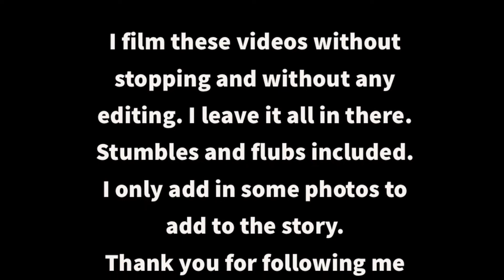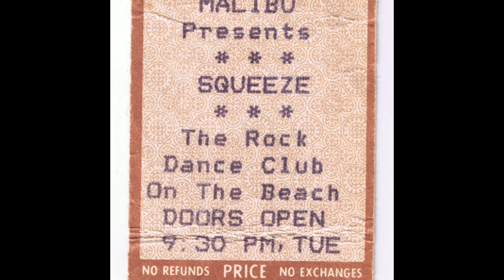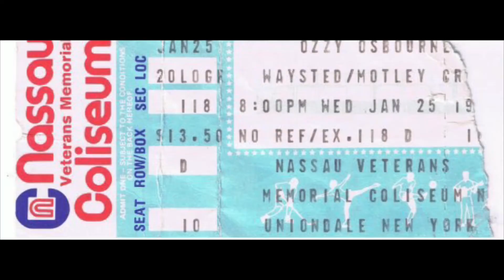DJ DJ DJ. The beginning of my days working in music started as a nightclub DJ, 1978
The beginning of my career working in the music biz started as a DJ in nightclubs in 1978. I worked my way up through that world and met many people at record companies and met many musicians and bands. But it all came from being a DJ. Everything else I’ve done fell in my lap.

I did this one in iMovie for the first time. Not sure I like the formatting